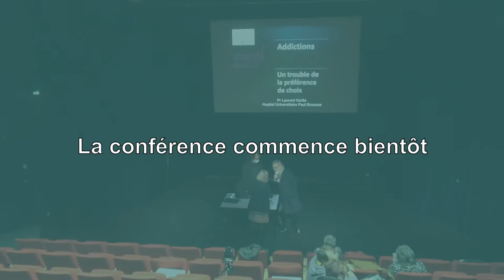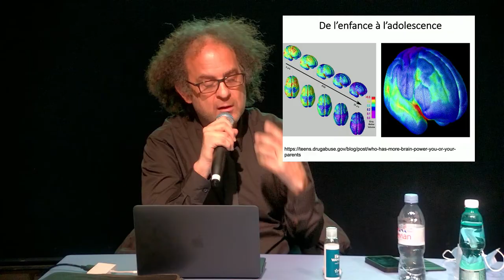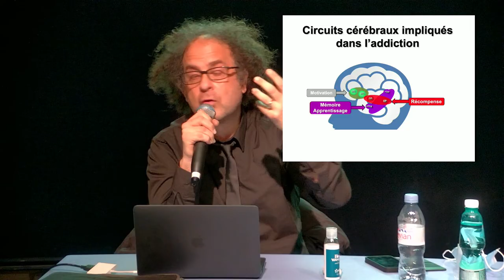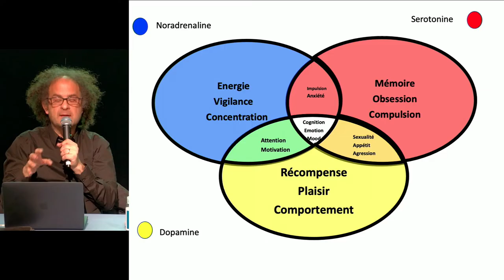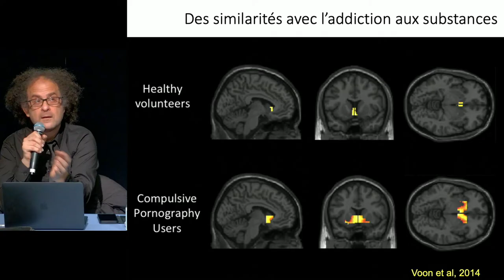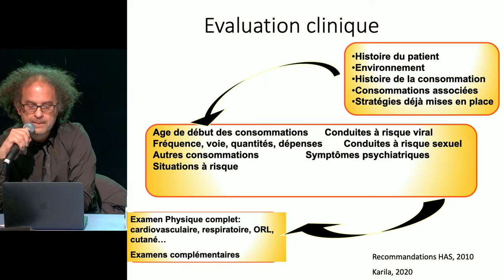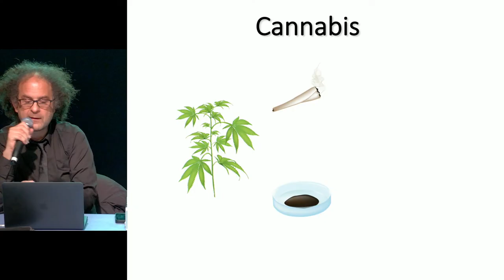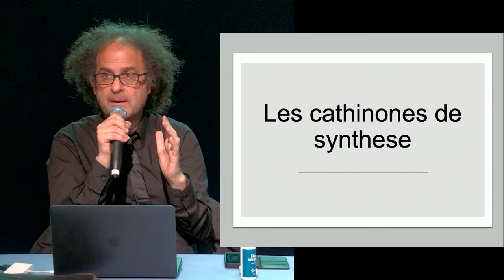Conférence de Laurent Karila sur les addictions / jeudi 20 janvier 2022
Conférence du psychiatre et professeur Laurent Karila sur les addictions jeudi 20 janvier 2022 à  la médiathèque, dans le cadre du 2eme cycle de conférences 2022 sur les addictions.